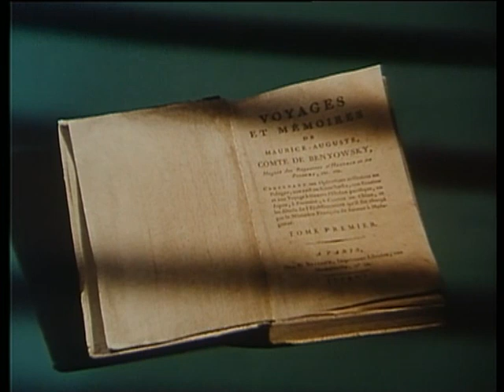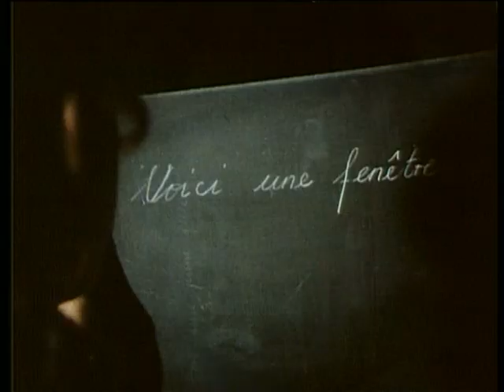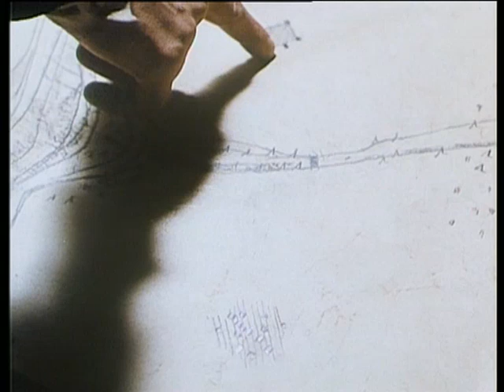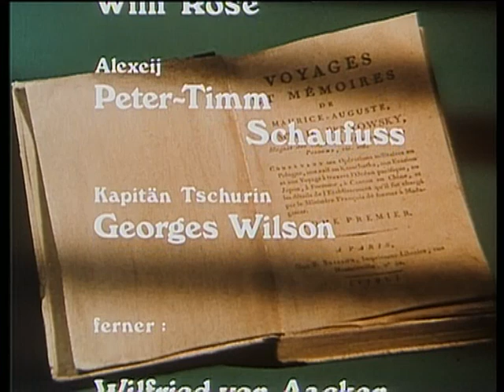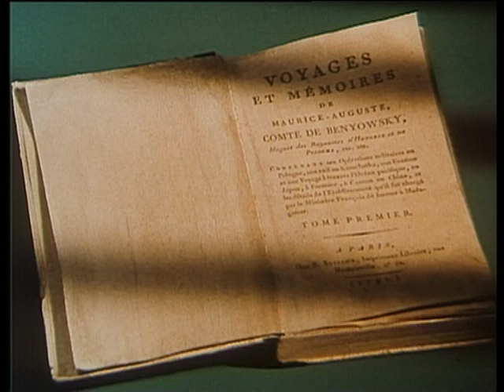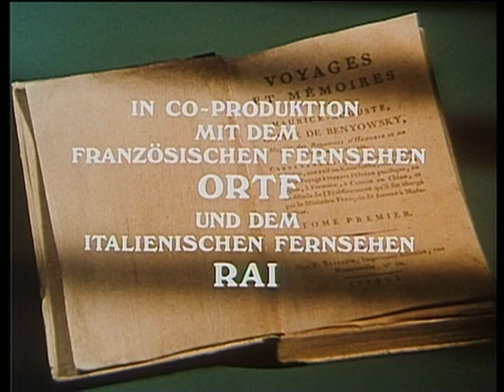Christian Quadflieg - "Moritz August Benjowski" - 2.Verschwörung (07.01.1975)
Teil 2: (ZDF: 7. Januar 1975) Verschwörung
Am 2. Dezember 1770 treffen Benjowski und seine fünf Kameraden als Verbannte der Zarin Katharina II. auf der ostsibirischen Halbinsel Kamtschatka ein. Der Empfang ist überraschend: Hauptmann Nilow, der Festungskommandant, erleichtert den Gefangenen ihr Los, so gut er es vermag.

Der trunksüchtige, raubeinige Festungskommandant Nilow findet Gefallen an den guten Manieren, an der Weltgewandtheit und an den Fremdsprachenkenntnissen Benjowskis. Er ernennt ihn deshalb zum Hauslehrer seiner Tochter.

Benjowski, der trotzdem auch hier seine Fluchtpläne verfolgt, wird Mittelpunkt einer Verschwörung. Als der Ausbruchsversuch verraten wird, beginnt zwischen Benjowski und seinem Wohltäter Nilow ein Kampf auf Leben und Tod.

Besetzung:
    Christian Quadflieg: Benjowski
    Nicole Heesters: Katharina II.
    Wolfgang Schwarz: Panin
    Matthias Habich: Orlow
    Kurt Pieritz: Tschekin
    Eleonore Weisgerber: Anna
    Georges Claisse: Wynbladt
    Herbert Stass: Baturin
    Michael Brennicke: Panow
    Sky du Mont: Stephanow
    Franz Rudnick: Sophronow
    Henning Gissel: Locsinski
    Thomas Piper: Szymanski
    Alexander Golling: General Sirkin
    Georges Wilson: Kapitän Tschurin
    Günter Strack: Nilow
    Ingeborg Lapsien: Madame Nilow
    Pascale Rivault: Aphanasie
    Heinz Weiss: Crustiew
    Willi Rose: Meder
    Peter-Timm Schaufuß: Alexeij
    Klaus Schwarzkopf: Don Pacheco
    Robert Dalban: Intendant Maillart
    Karl-Heinz von Hassel: Kusnetschow